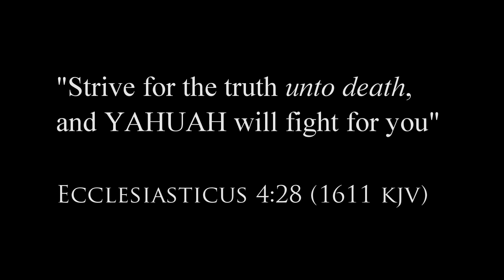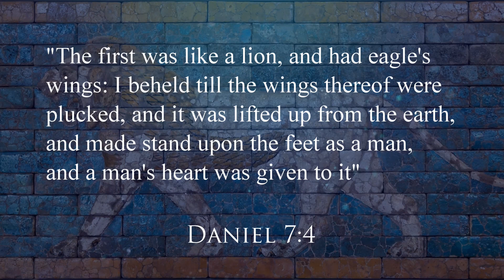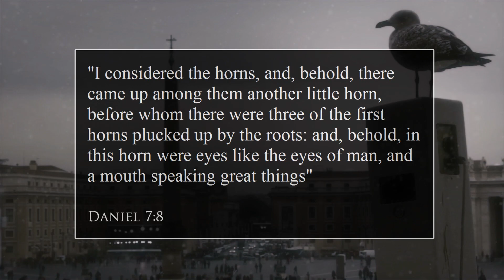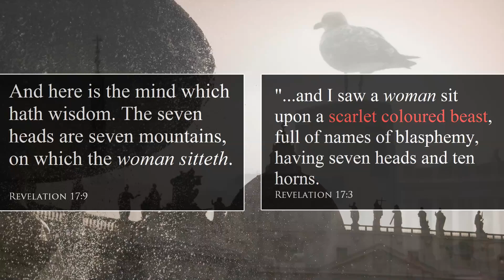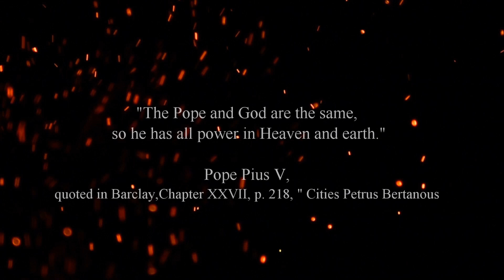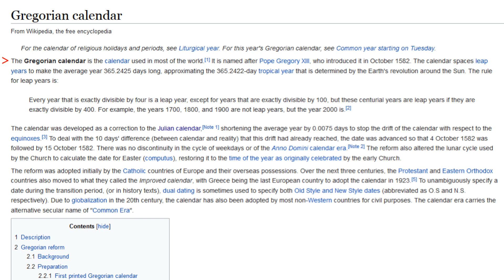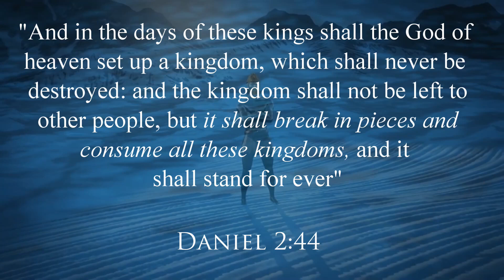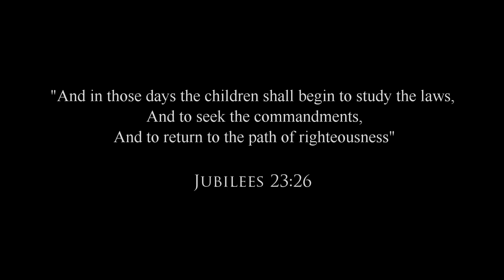UNLOCKED: The BEAST of Revelation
This is a short video to help us understand BY THE SCRIPTURES and world history only, and not by interpretation of man, who or what the beast i
of Revelation is and what is the mark of the beast.

But you, Daniel, roll up and seal the words of the scroll until the time of the end. Many will go here and there to increase knowledge (Daniel 12:4).